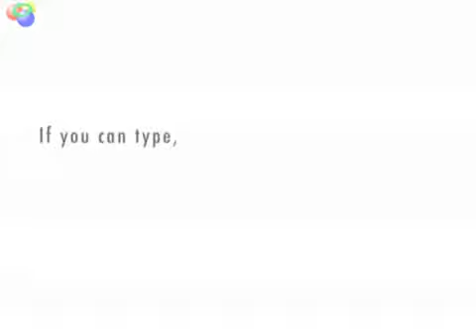Medic vs School Nurse fireman vs